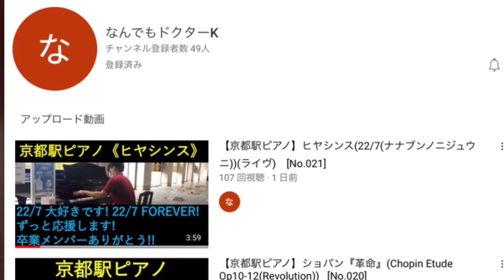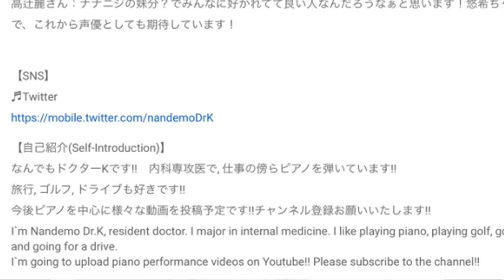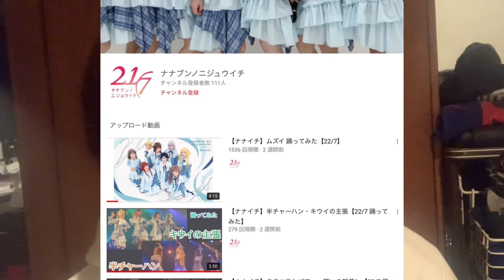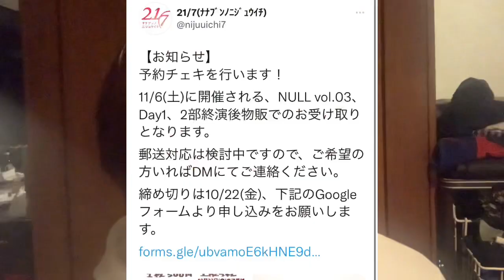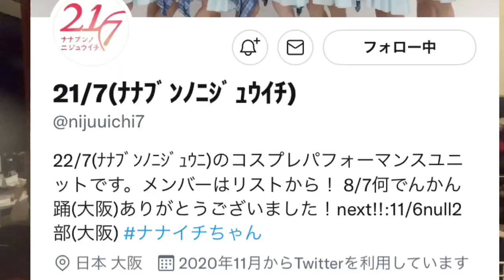【ナナニジ界隈】界隈が盛り上がる事でグループのプラスになれば良いな😊【22/7計算中】【22/7検算中】【22/7音楽の時間】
界隈が盛り上がって、グループのプラスになればと思っています。

22/7"

再生リスト"